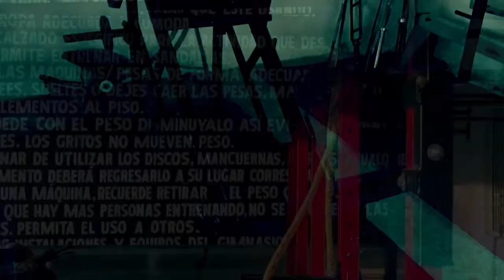Gimnasio Cuerpos / Cuerpos Gym, Sanata Marta, Colombia